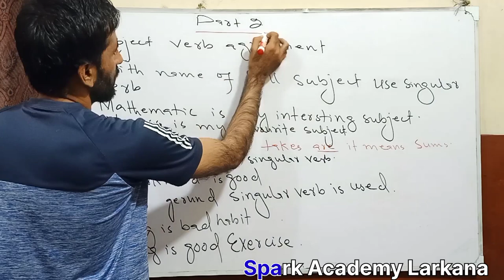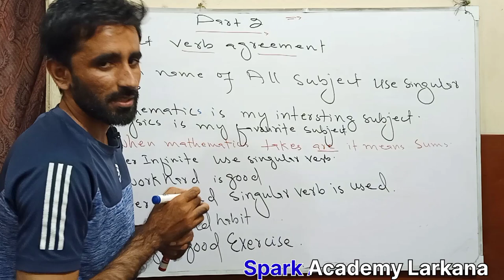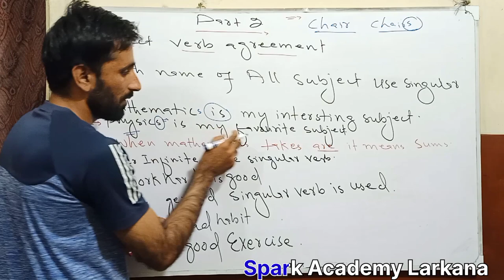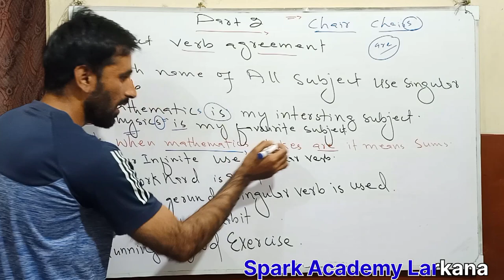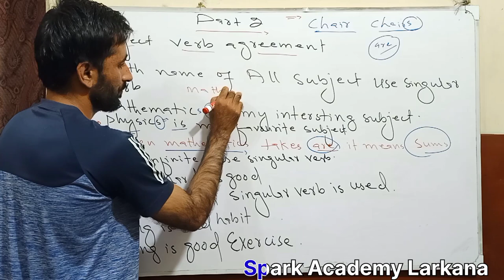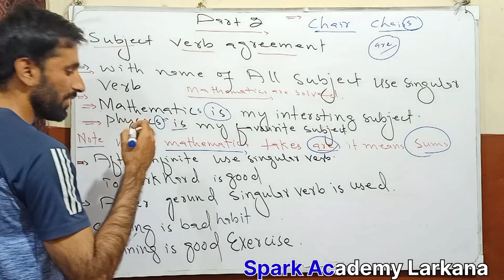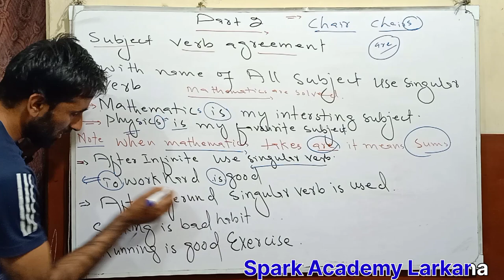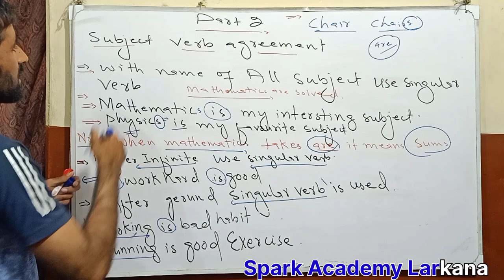Subject| Verb| Agreement| Sir Kamran Lashari| Spark Academy Larkana